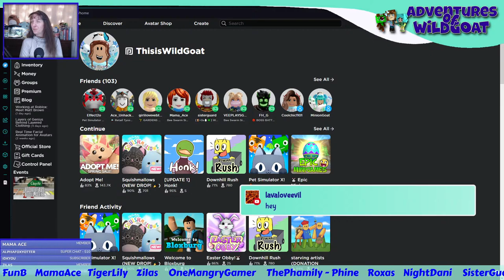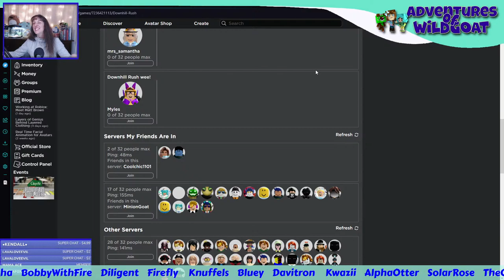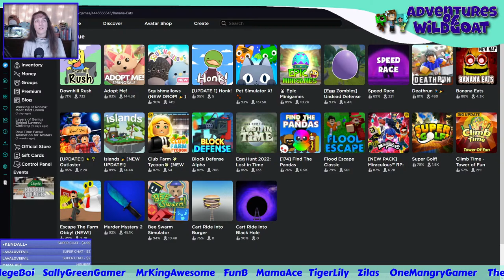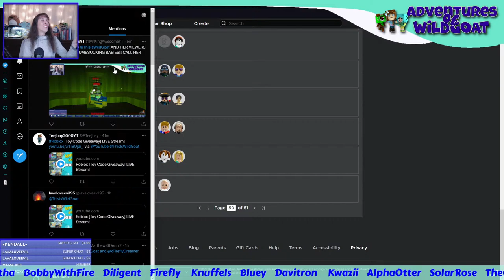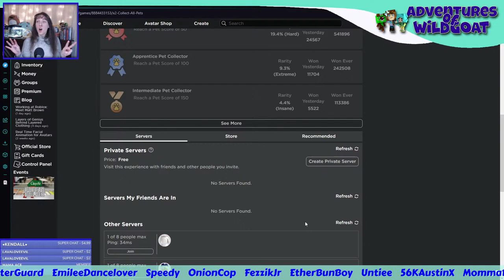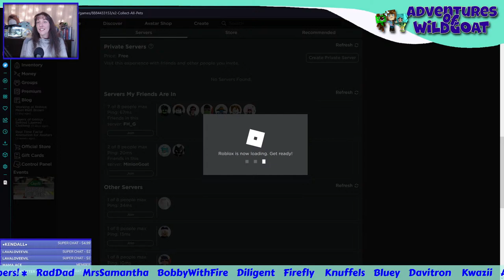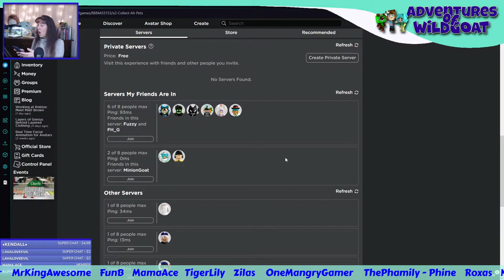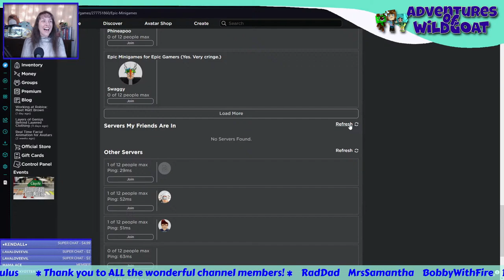Roblox [Toy Code Giveaway] LIVE Stream!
It's favorite Roblox games tonight!

00:00 Start
05:00 Downhill Rush
08:12 Thank you!
30:25 Banana Eats - @RyCitrus
51:10 Twitter Check - Thank you for sharing!
52:52 Collect ALL Pets
1:50:28 Epic Mini Game
2:06:25 Raid Time - End - Toy Code